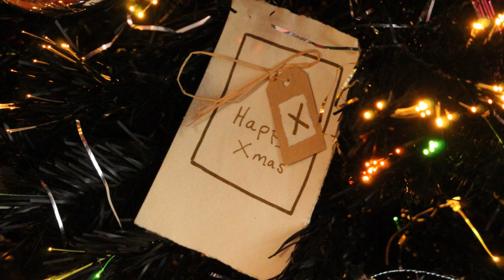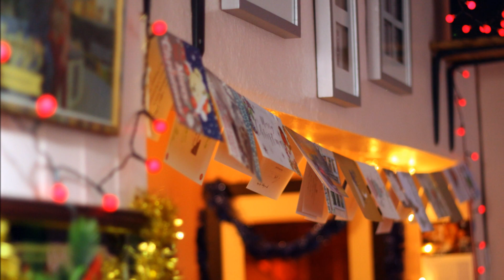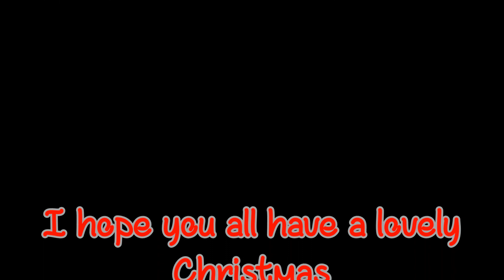Merry Christmas from my house to Yours